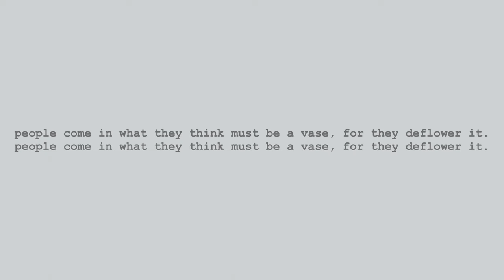Marc Sabat / Uljana Wolf: ff_V (2013/22)